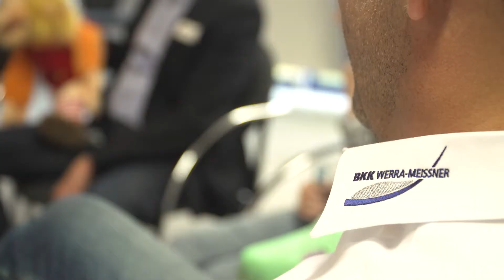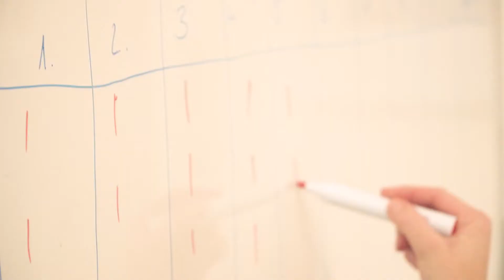PraxisPool - BKK Werra-Meißner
Beim Praxispool bekommen Schüler vielfältige Einblicke in die Berufswelt des Werra-Meißner-Kreises.

Produziert vom: medienWERK

Kamera: Kevin Hupfeld
Ton: Osias Jalane
Schnitt: Alina Vogt